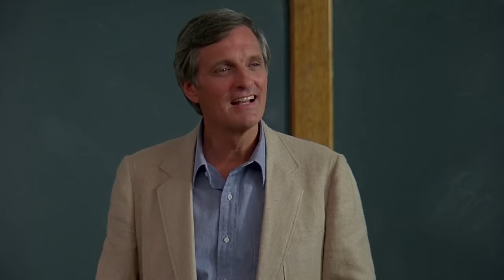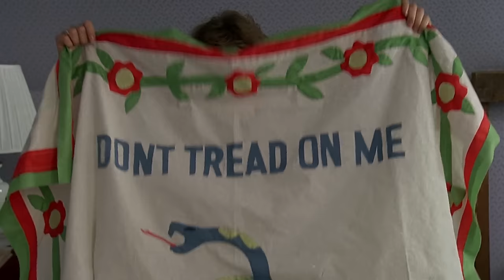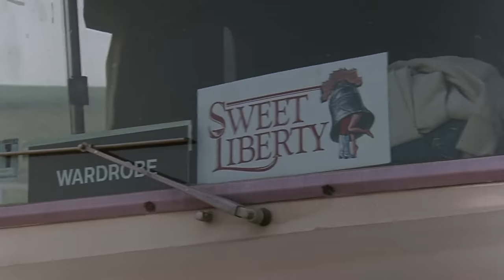Sweet Liberty | English Full Movie | Comedy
Dr. Michael Burgess, an esteemed historian specializing in the American Revolution, finds his meticulously researched novel Sweet Liberty transformed into a Hollywood film production right in his hometown of Sayeville, North Carolina. Despite the pride he feels at the prospect of his work reaching a larger audience, Michael is dismayed to discover that the film adaptation strays significantly from his original story, ignoring historical accuracy and deviating from the essence of his book. As he reluctantly collaborates with the film's hack screenwriter Stanley Gould to salvage the project, Michael's world becomes even more complex when his personal life intersects with the film's glamorous cast and crew, leading to unexpected tensions and entanglements.

Starring: Alan Alda, Michael Caine, Michelle Pfeiffer

Directed by: Alan Alda